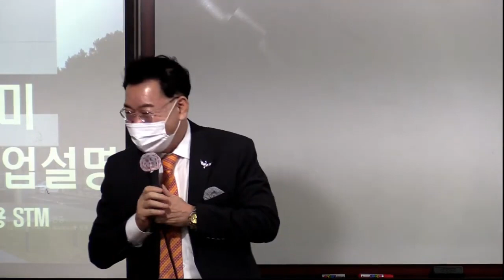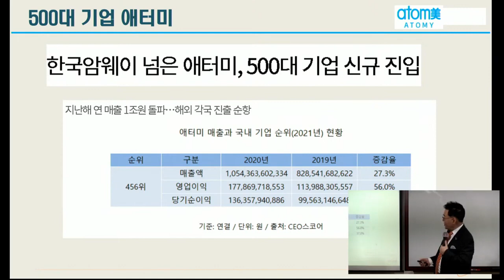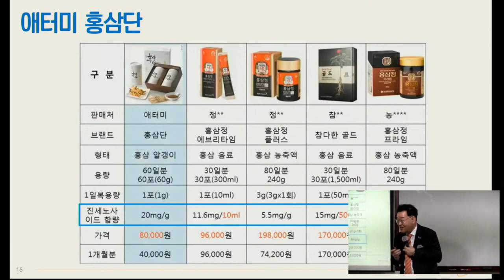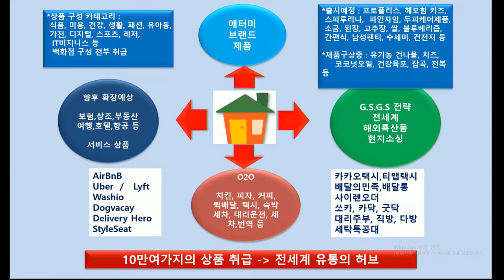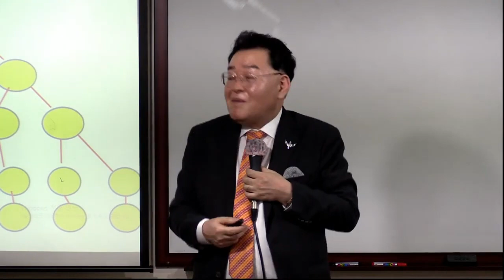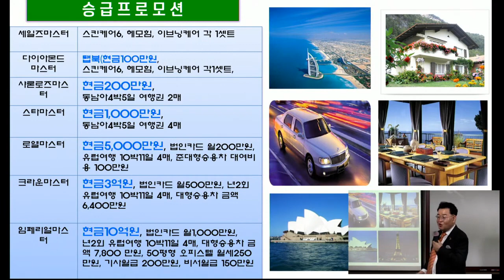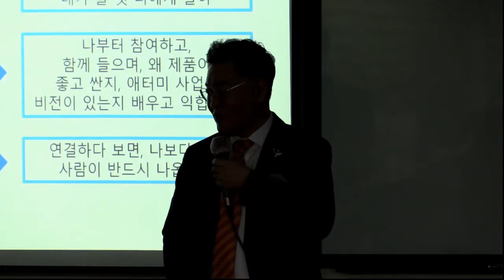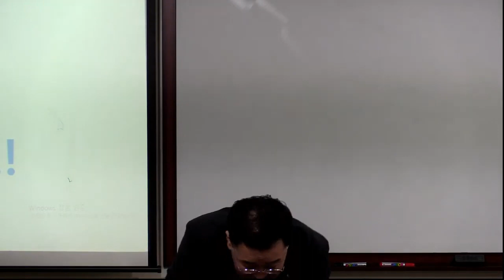애터미TOP 일요일 부업가 설명회 /노재용STM